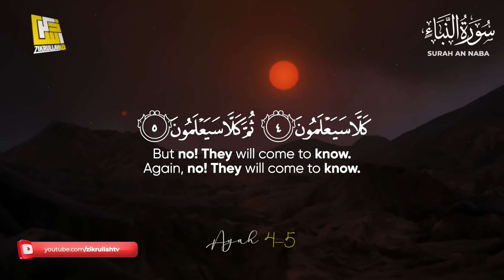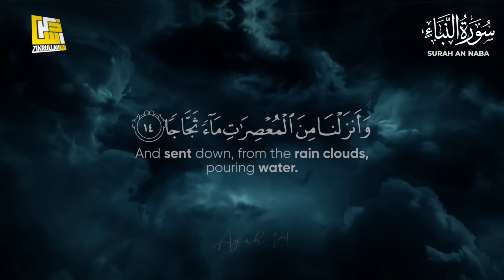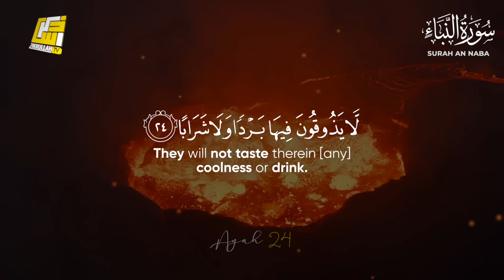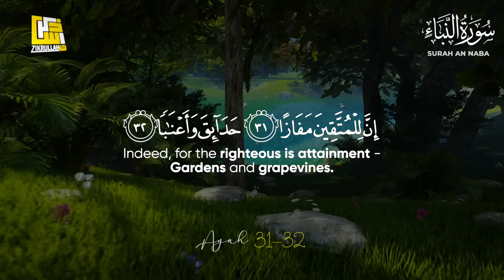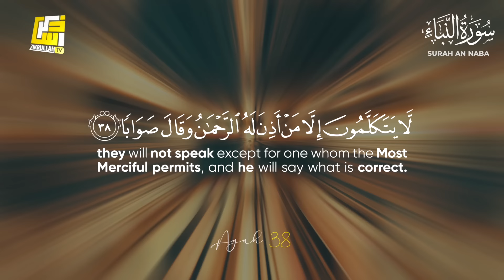Best video of Surah An-Naba' on YouTube (سورة النبإ) | Zikrullah TV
Most beautiful recitation of Surah An-Naba

► Surah An-Naba
► Ayah: 1-40
► 78th chapter of the Qur'an
🎙 Zikrullahtv Studio